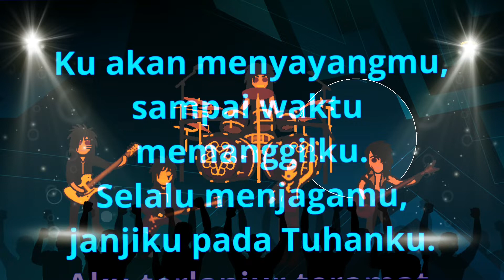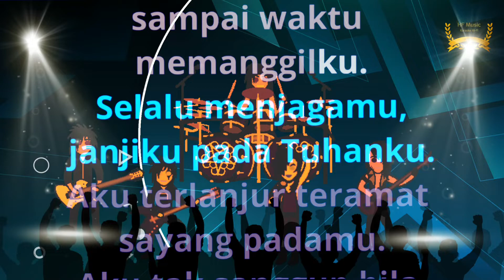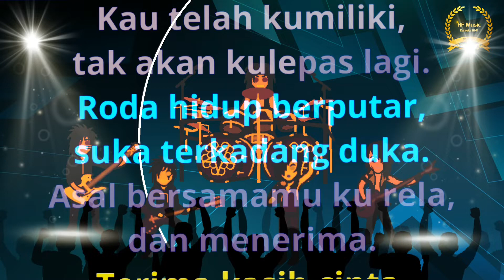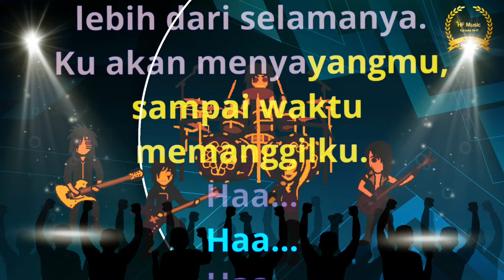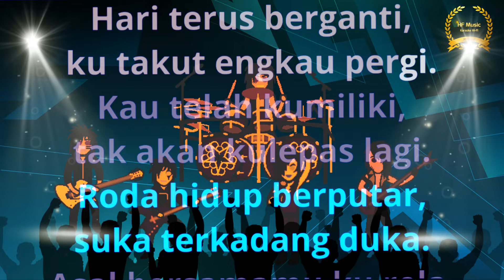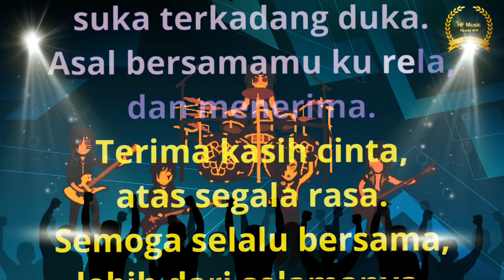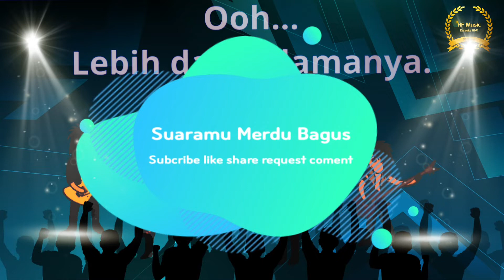karaoke lebih dari selamanya - lesti ft fildan lirik lagu instrumental karaoke dangdut duet HF music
karaoke lebih dari selamanya - lesti ft fildan lirik lagu instrumental karaoke dangdut duet berikut kami berikan playlist nya